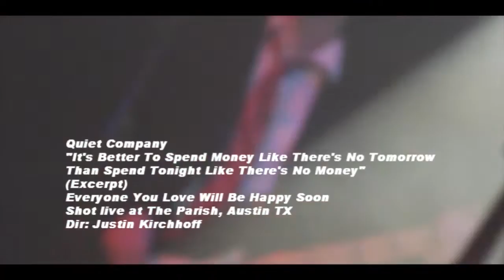It's Better To Spend Money... (excerpt)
Quiet Company
"It's Better To Spend Money Like There's No Tomorrow Than Spend Tonight Like There's No Money"
(Excerpt)
Everyone You Love Will Be Happy Soon
Shot Live Oct 23rd at The Parish, Austin, TX
Dir: Justin Kirchhoff